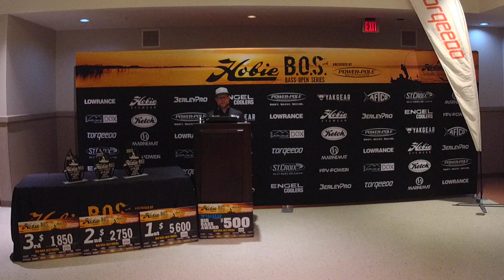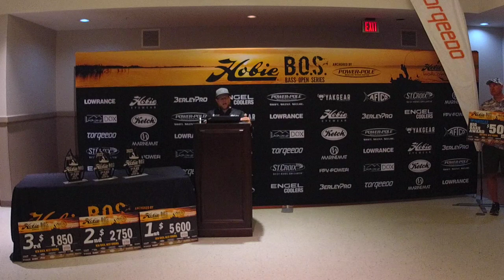HOBIE BASS OPEN SERIES: TORQEEDO – ROUND 7 – NEW RIVER WEST VIRGINIA - AWARDS